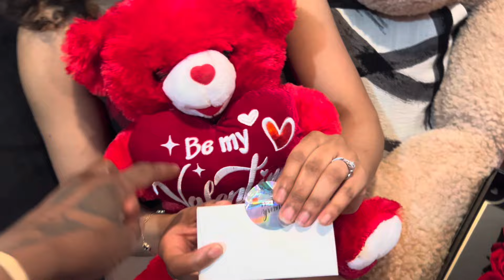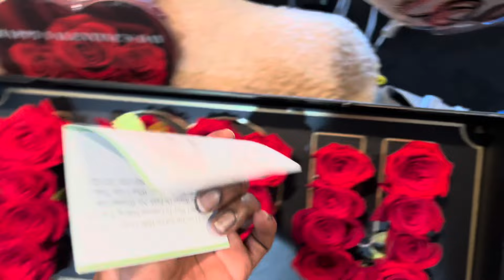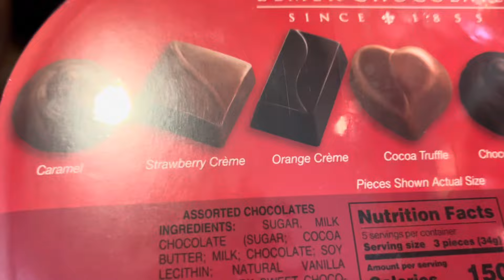SURPRISING MY FIANCÉ FOR VALENTINES DAY “EMOTIONAL”